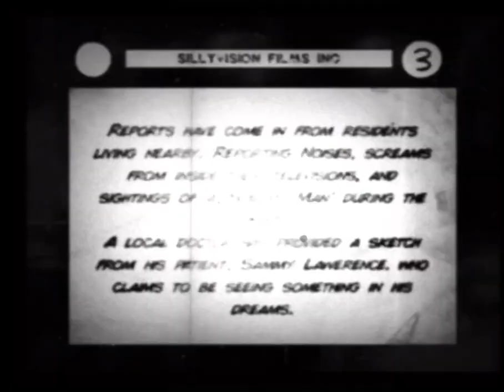‘Black Sheep’ - lost storyboard (1929)